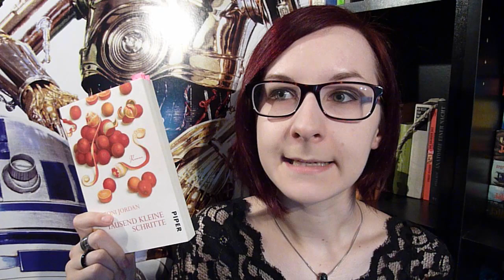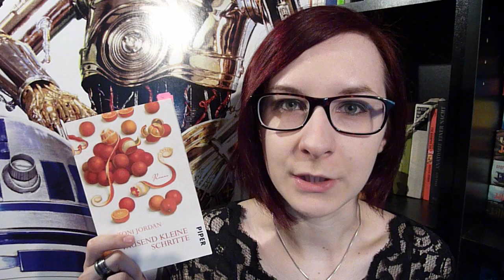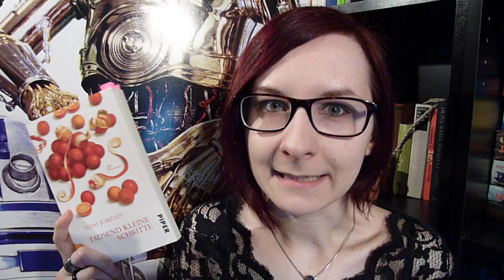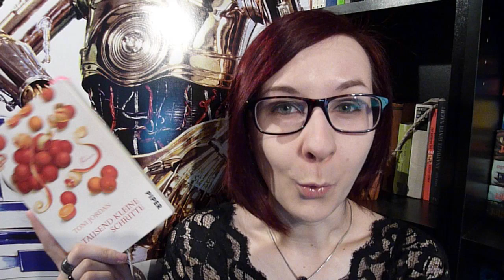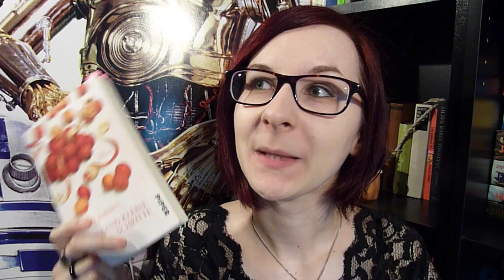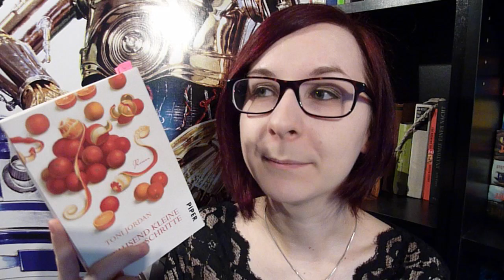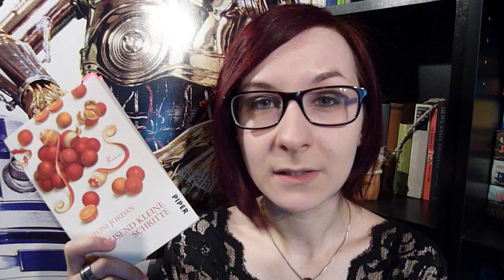REZENSION: "Tausend kleine Schritte" [Toni Jordan].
Zwangsstörungen, Liebe und auch ein bisschen Nerviges in Toni Jordans Roman "Tausend kleine Schritte".